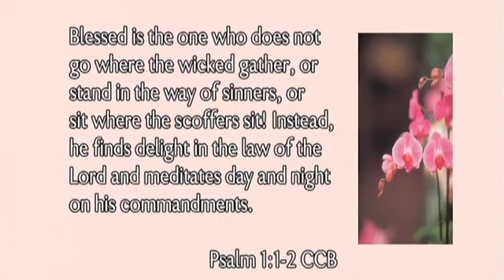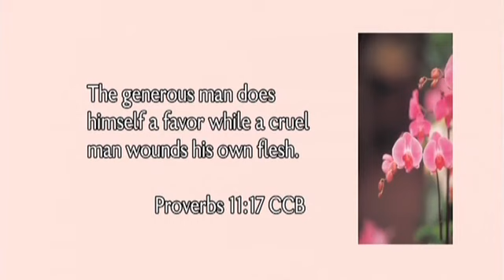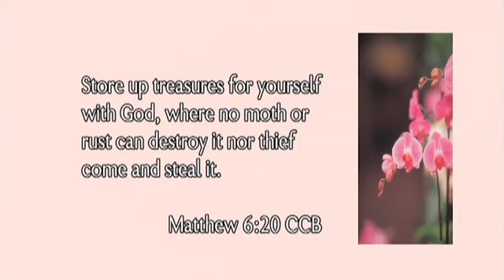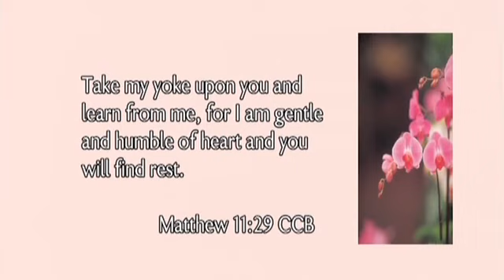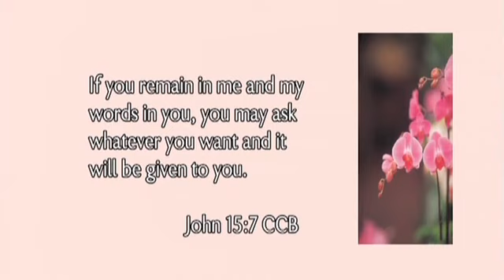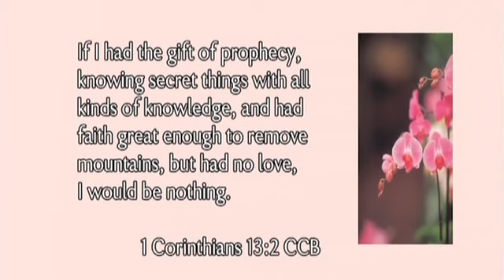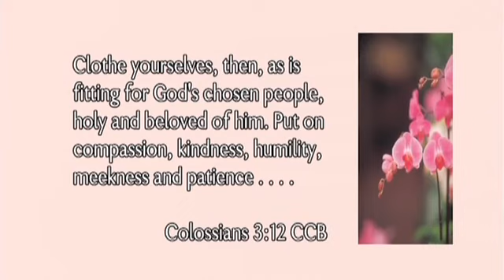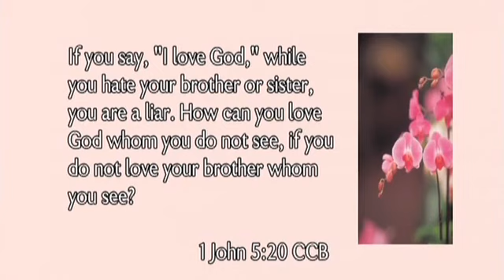One Humanity Many Faiths: Catholicism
-Other audiovisual--Chanting、Recitation..ReadRecite...
~File name: 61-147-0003, Capacity: 37.6MB,
-Full episode 3 (Upload added-real date,time:02/12/2014, 8:00:00)
~Date:Dec'2014,(Total episode:10) Made/Locat'n: Hwadzan Jingzong Honghua Net

One Humanity, Many Faiths－Selected Excerpts from Venerable Master Chin Kung's Learning from Religious Texts
Topics:Humanity Faith Religion Multicultural Education
Collection:opensource Language:English

Video subtitles:(with text subtitles,on-line links vrs'n)